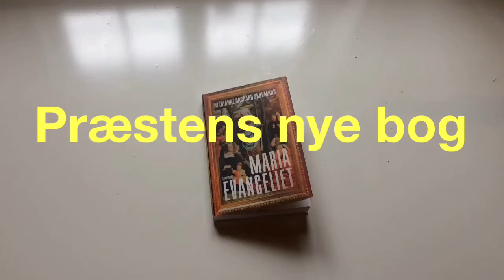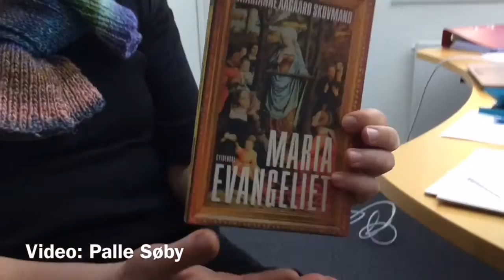Mariaevangeliet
Faaborg-præst udgiver bog